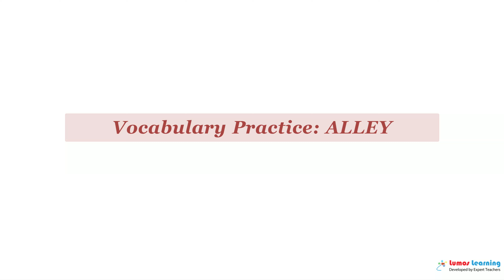ALLEY - Definition, pronunciation, grammar, meaning - Practice grade 6 vocabulary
ALLEY - pronunciation and meaning. This video helps you learn the word ALLEY. It includes pronunciation, spelling, sample sentences, definition and parts of speech. This word is suitable for students in grade 6. There are several grade 6 reading passages such as The Hound of the Baskervilles, that use the word ALLEY. You can learn additional grade 6 words and answer interactive quizzes by visiting